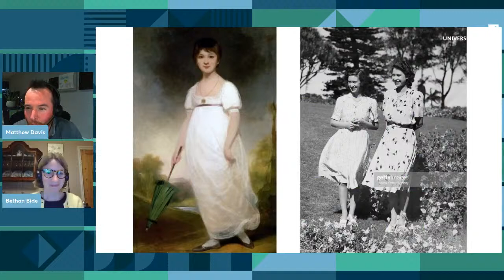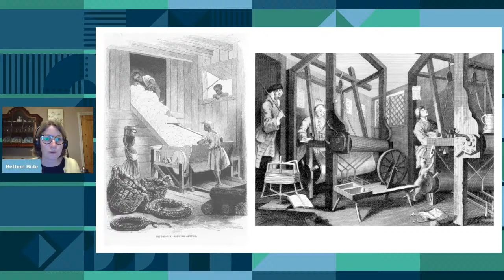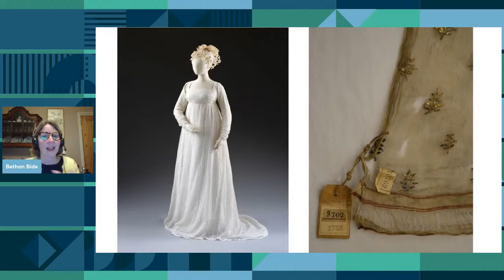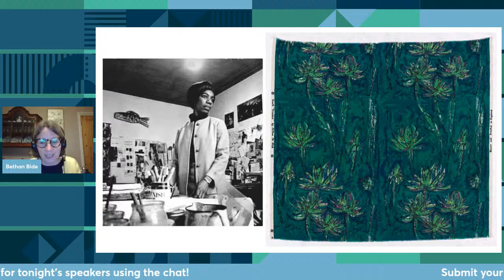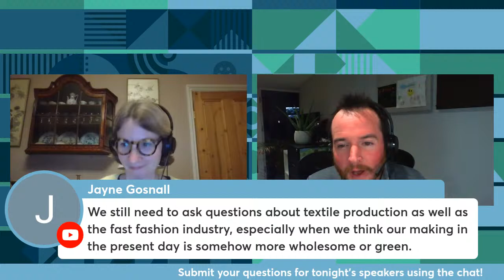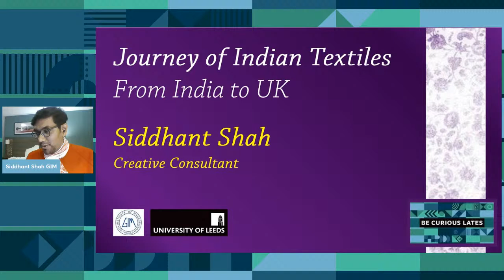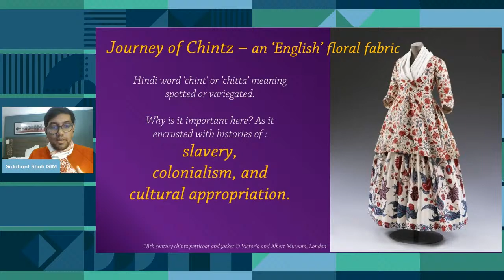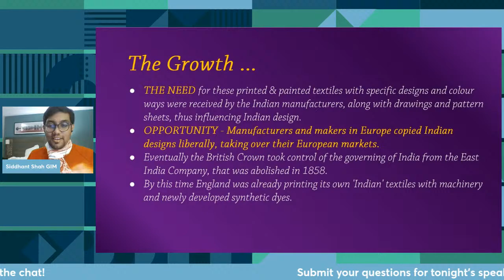Be Curious LATES: Cotton - unpicking the stories woven into our clothes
From field to fabric: cotton goes through a complex production process and is touched by many different hands in the supply chain before it can be transformed into the clothes you wear.

This event is the first in a series of three Be Curious LATES events, which will explore which will explore the complex, challenging and globally important history, production and consumption of cotton, with contributions from universities, the fashion industry, historians and sustainability experts.

Join us to discover the contested history of cotton from the UK and Indian perspective. We'll explore the global importance of cotton, learn about the history and influence of cotton on fashion, and take an exclusive peek into the rich fashion and textile collections of Leeds Museums and Galleries.

This free online event is open to all and will be livestreamed to YouTube.

Speakers: Dr Bethan Bide (University of Leeds), Siddhant Shah (Access for All), Vanessa Jones (Leeds Museums and Galleries)

This event is a part of the Be Curious LATES: Cotton - unpicking the stories woven into our clothes series.

Save the date for upcoming events:

Wednesday 25 May, 8–9pm: Cotton's Hidden Voices

Wednesday 13 July, 8–9pm: Future Fashion